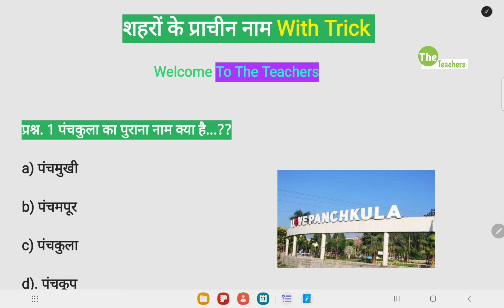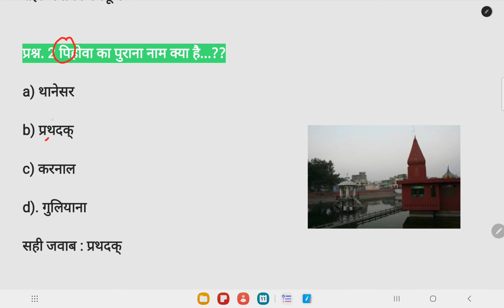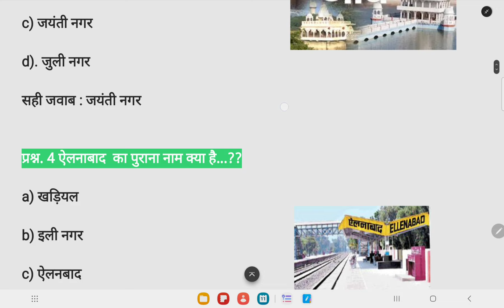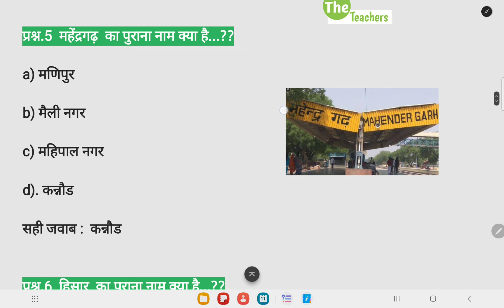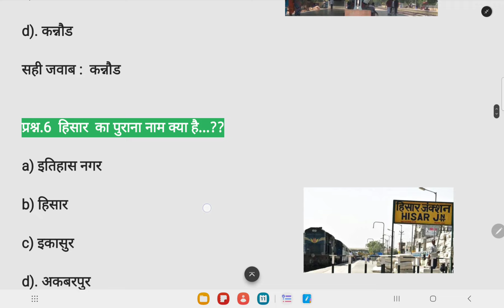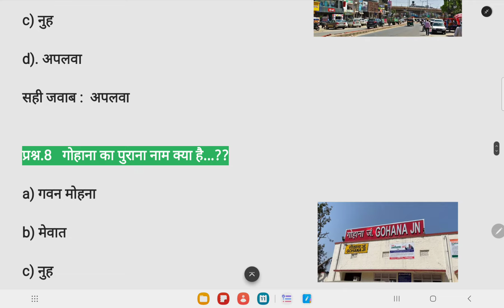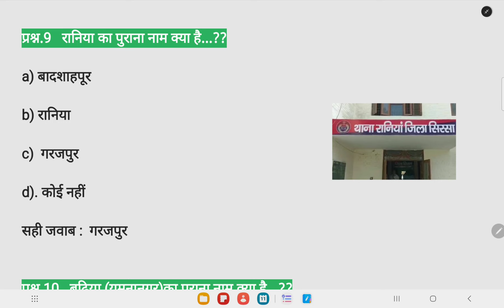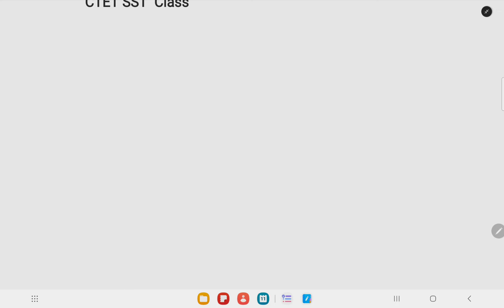HTET/CET हरियाणा के शहरों के प्राचीन नाम With Trick।The Teachers।Sandeep Sir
हरियाणा के शहरों के प्राचीन नाम With Trick।Prachin Name Of Haryana Cities।The Teachers।Sandeep Sir